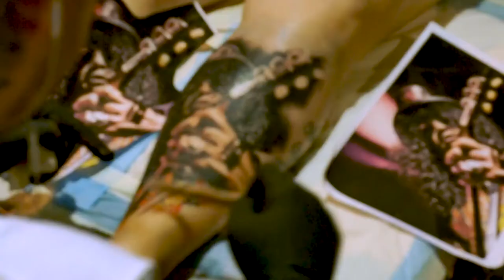Ruthless TV Rites of Passage Josh Sara Interview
Geoffro catches up with Australian Tattooist Josh Sara at the recent Rites of Passage Tattoo Festival in Melbourne.

Josh Sara Tattoo

Music - Plaza Man by Kallidad from the album The Awakening.

Kallidad's new album The Odyssey is available now through all your favourite sources.

Videography, Website, Graphic Design - Broken Tree